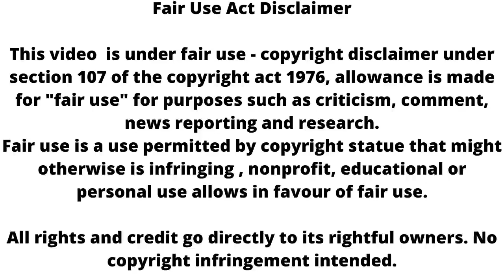Ghkkpm ll पाखी ने चला दी सई पर गोली